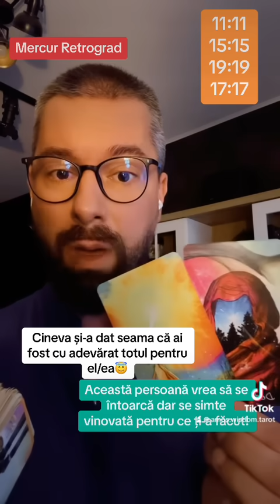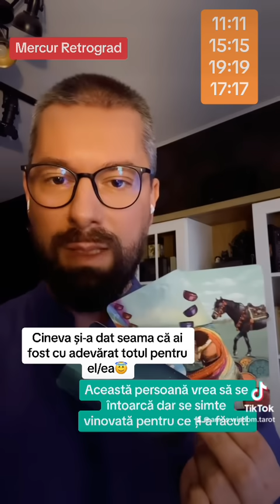⭐️Această persoană se gândește non-stop la tine. Te vrea înapoi dar știe că ți-a greșit enorm!⭐️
𝐒𝐨𝐜𝐢𝐚𝐥 𝐚𝐜𝐭𝐢𝐯𝐢𝐭𝐲🌈™

Vizionare plăcută!❤️